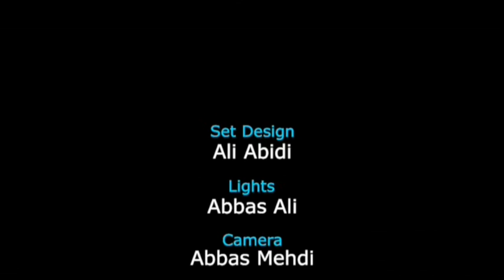Hidayat tv delhi studio 87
M.S.Naamdar Abbas-zz